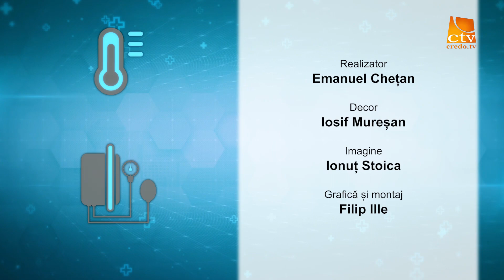Ep.30 Sanatatea in obiectiv - Complicatiile diabetului - Dr. Ruth Vinț